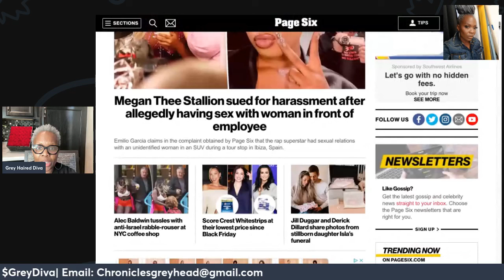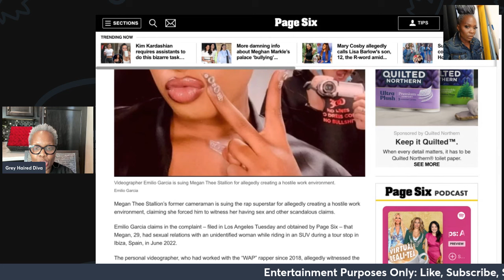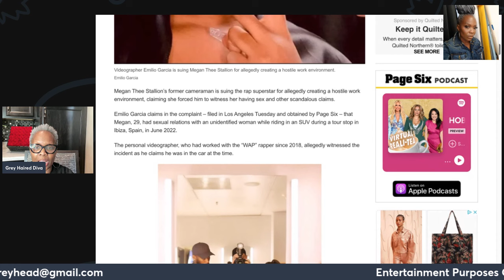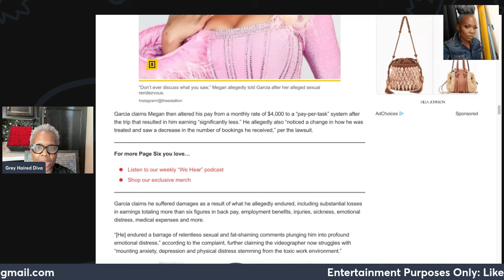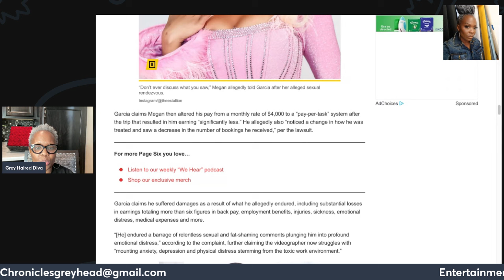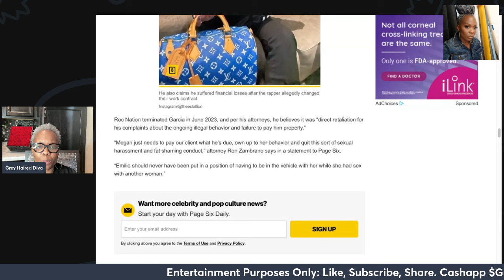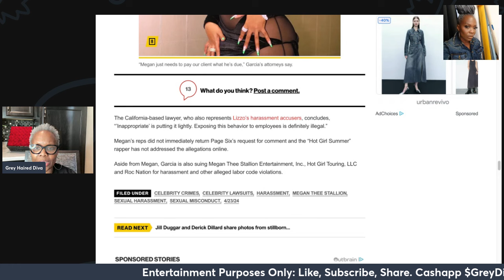MEGAN THEE Stallion's Ex-Camerman Speaks out: Allegations of Hostile Work Environment & Underpayment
In a shocking turn of events, Megan Thee Stallion's former cameraman has come forward with explosive allegations of a hostile work environment, underpayment, and even claims of fat-shaming by the rap sensation. The messy situation has sparked a wave of debate and speculation. Join us as we delve into the details of this unfolding saga and discuss the implications of these accusations.